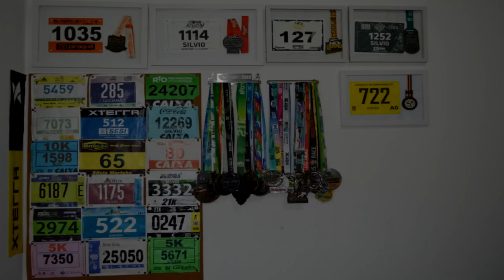A IMPORTÂNCIA DO PRÉ-LONGÃO - Partiu Maratona do Rio 2019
Faaaaaala corredores, tudo bem? Muita gente se preocupa com os treinos longos, como e quando fazer, as estratégias, mas se esquece de algo igualmente importante que é a véspera do treino ou o pré-longão. No video de hoje vamos justamente falar sobre isso. Assista e compartilhe!